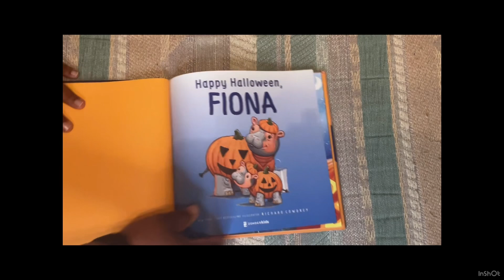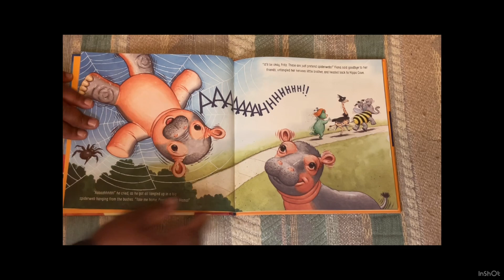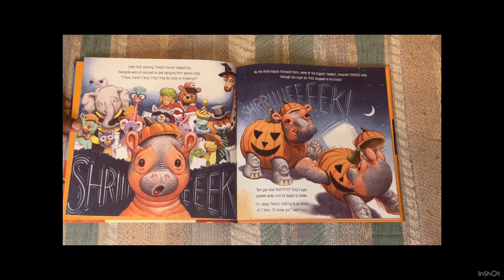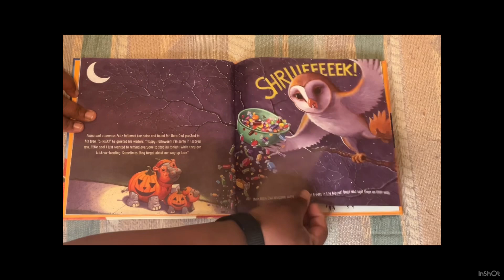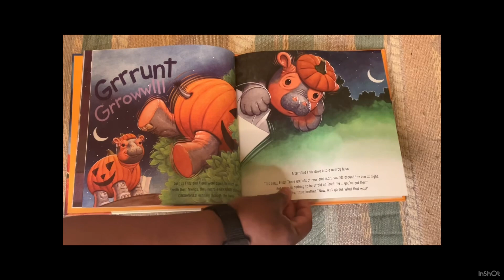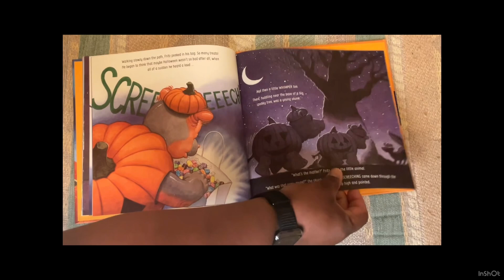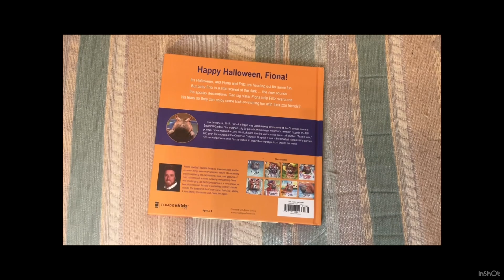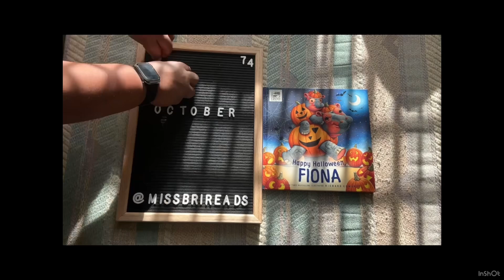Happy Halloween, Fiona-Children’s Story-READALOUD-MissBriReads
Hello, Book 📚 worms 🪱 this week's story is “Happy Halloween, Fiona”
It’s Halloween, and Fiona wants to share all the fun with her little brother Fritz. But Fritz isn’t so sure. It is so dark. And what are those scary screeches and growls all around the zoo? Will Fiona’s encouragement and the thought of yummy treats and seeing friends in fun costumes be enough to help Fritz be brave?